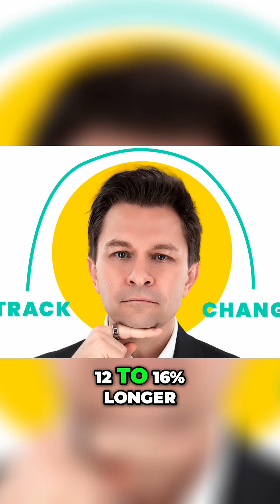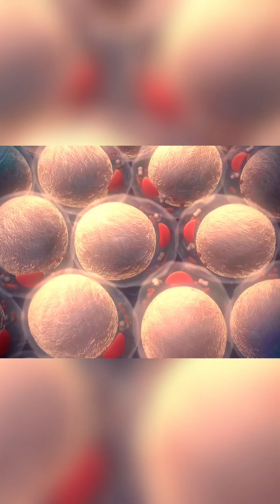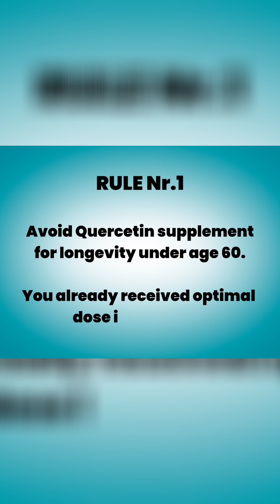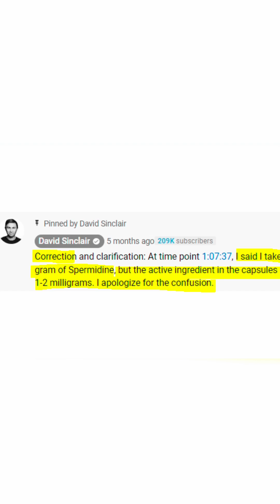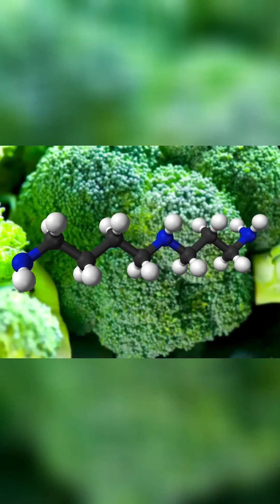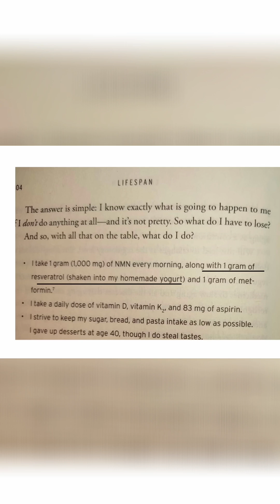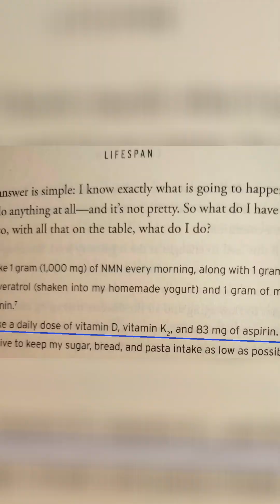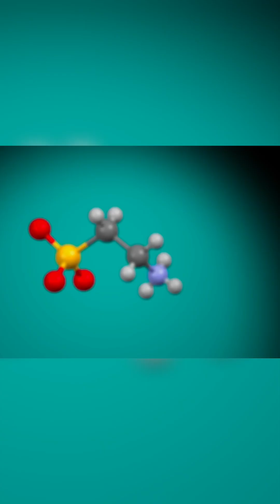Boost Your Health with Taurine: Discover the Surprising Benefits Revealed in Recent Science Paper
Uncover the fascinating effects of taurine, an amino acid with numerous health benefits. Find out how mice and monkeys experienced significant improvements in their well-being, including a remarkable 12 to 16% increase in lifespan. Don't miss this breakthrough!